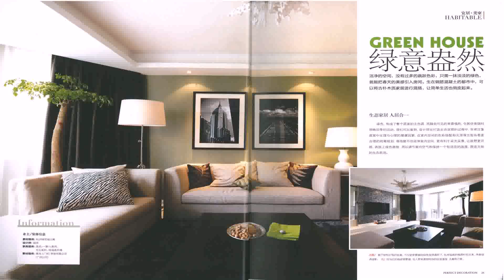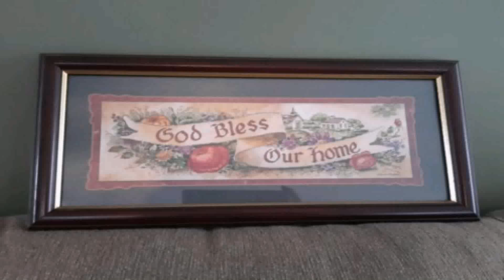Home Interior Catalog 2004